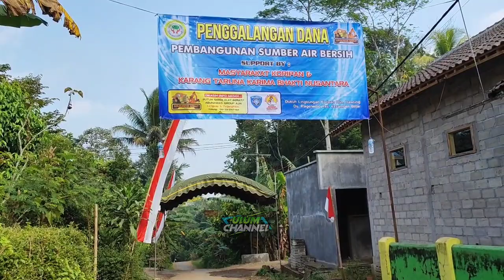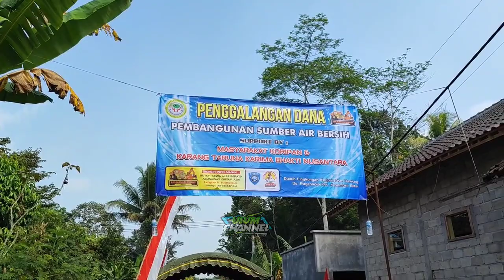Terbaru!! Brewog Audio Siap Pargoy Feat DJ Tanti 16 Subwoofer Kesamben Blitar